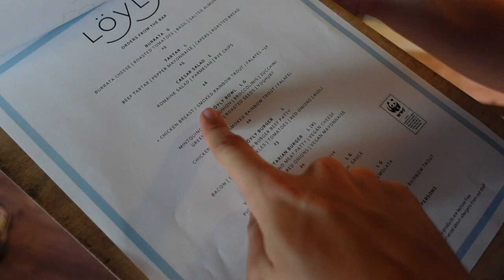my FIRST trip to Helsinki, Finland | Europe Travel Vlog Ep. 3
I will be taking you along with me in this vlog series, to Europe! In 17 days, I traveled to 7 countries, alone. In this episode, we will be exploring helsinki , Finland! This time, we aren't alone as we will meet up with my local Finnish friend Iris, who will be walking along with us to a restaurant by the water.
Hope you enjoyed this little introduction to Helsinki! If you did please don't forget to like and subscribe, it helps me tremendously, and hit the notification bell, because in the next video, we are going to grocery shopping in Helsinki~
Much love,
Mandy

[  Info  ]
Title: 3PM
Artist : Chiro
Genre : BGM

- S N U G x Jordy Chandra – Late Return